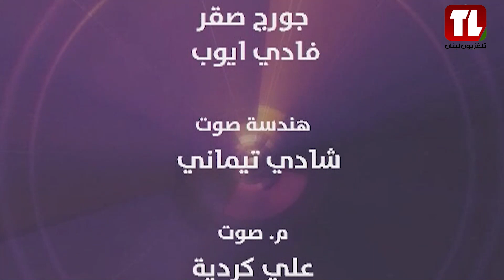المحامي رامز مصطفى حمود والخبير المالي غسان ابو عضل ضيوف الاعلامية ندى الحوت ضمن برنامج أقتصادنا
المحامي رامز مصطفى حمود
والخبير المالي غسان ابو عضل
ضيوف الاعلامية ندى الحوت
 ضمن برنامج أقتصادنا على تلفزيون لبنان